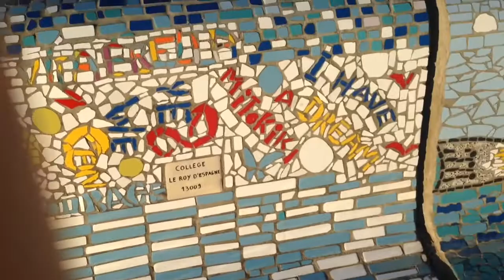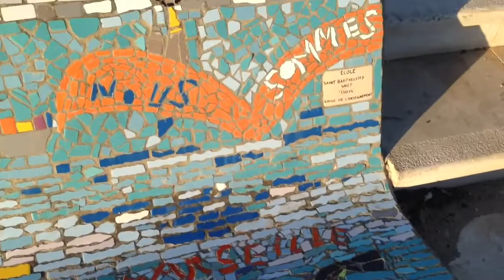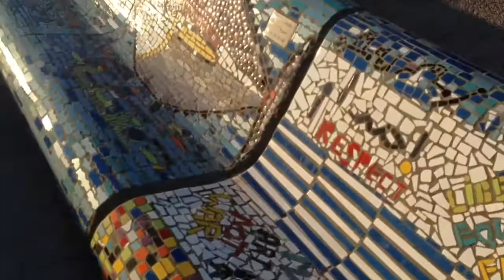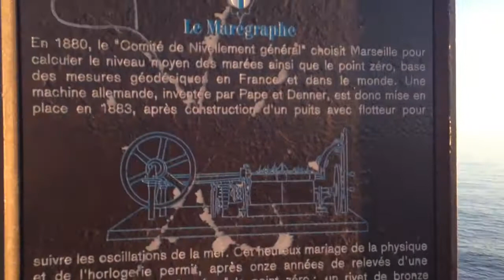Vlog - Marseille - balade Corniche Kennedy